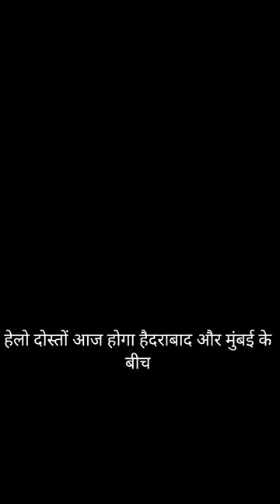MI vs SRH ka maha mukabla